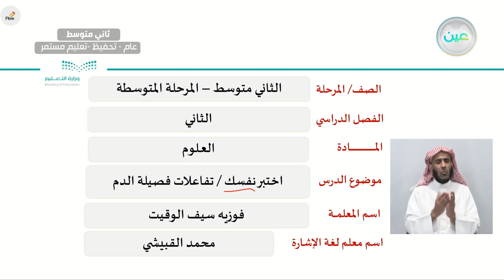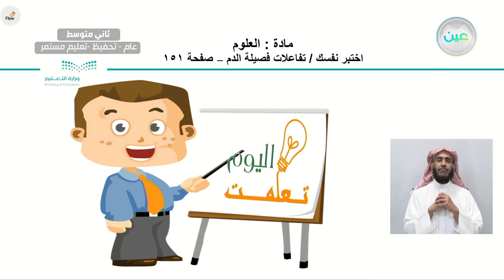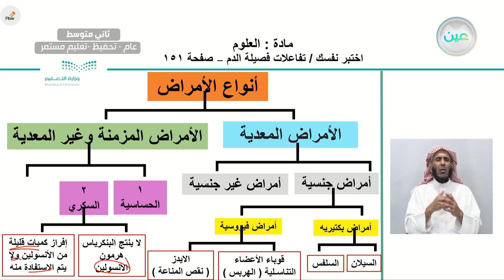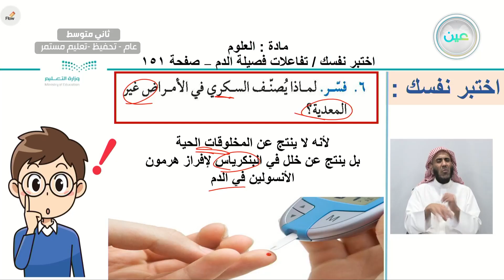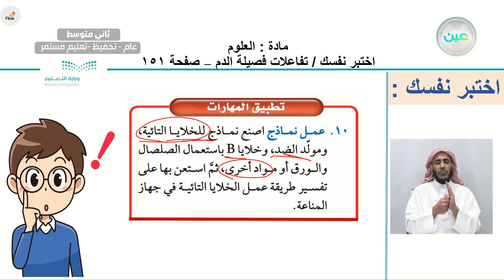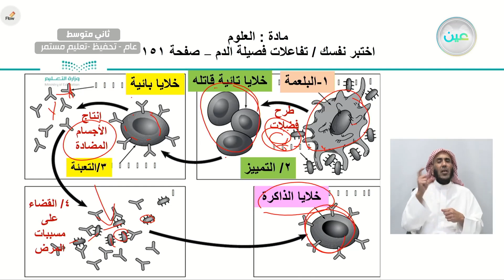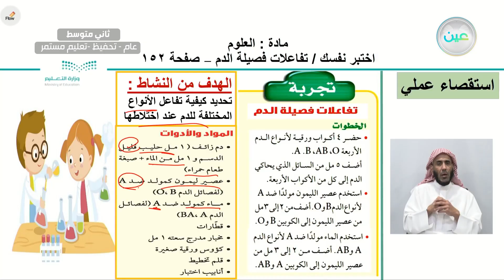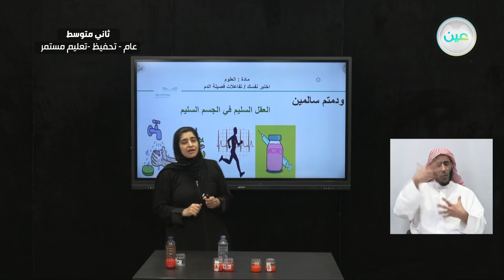اختبر نفسك / تفاعلات فصيلة الدم - العلوم - ثاني متوسط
الحصة الخامسة - الأحد - الأسبوع الثالث - ثاني متوسط